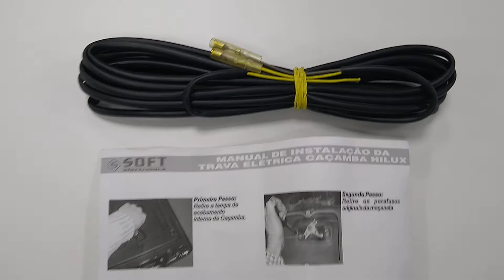Trava elétrica maçaneta caçamba traseira Picape Hilux - ano 05 até 11 marca Soft Eletronics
Apresentamos trava elétrica maçaneta caçamba traseira Picape Toyota Hilux ano 2005 até 2011 marca Soft Eletronics